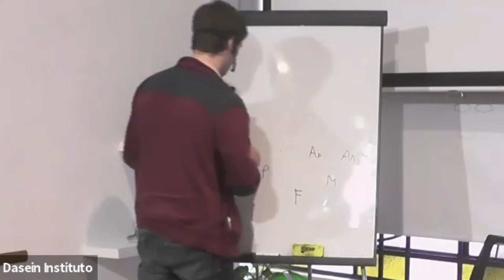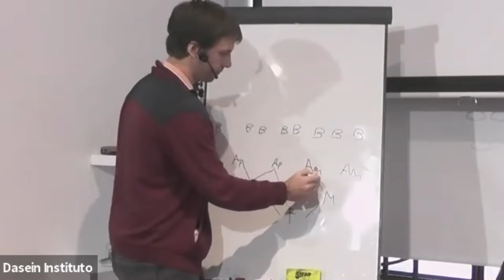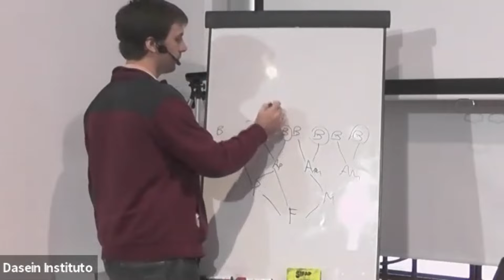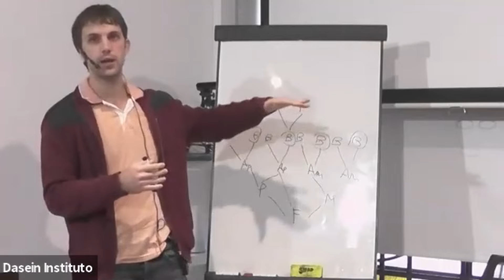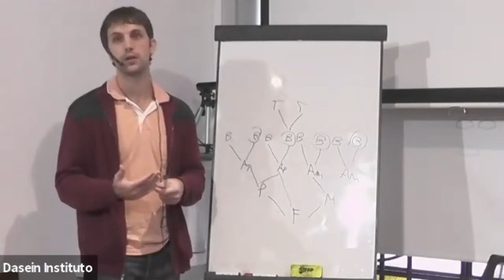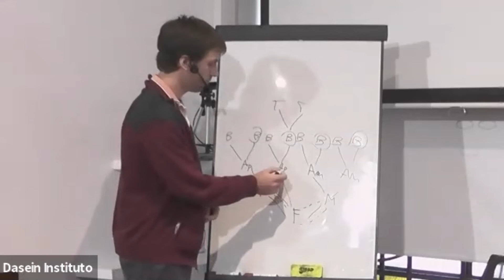Constelaciones Familiares - La diferencia entre Vínculo y Relación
La distinción entre vínculo y relación es fundamental para comprender las dinámicas del sistema familiar.